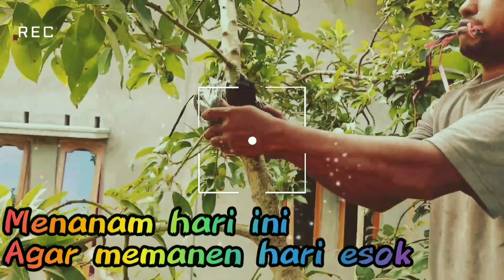satu cairan dobel fungsi BOOSTER dan dekomposer| cara buat EM AKTIF DARI EM4 dan AIR CUCIAN BERAS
Di video kali ini saya bagikan pengalaman cara mengaktifkan EM4 dari air cucian beras agar menjadi EM AKTIF SUPER DASYAT sehingga pemakaian lebih irit dan lebih efektif.EM AKTIF DARI AIR CUCIAN BERAS INI dapat digunakan sebagai pupuk dan dekomposer alami penyubur tanaman dan tanah.semoga video ini bermanfaat
Pemusik: LiQWYD